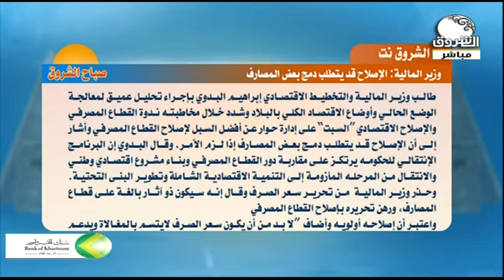وزير المالية السوداني : الإصلاح قد يتطلب دمج بعض المصارف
الشروق نت | وزير المالية السوداني : الإصلاح قد يتطلب دمج بعض المصارف
معكم في تحليل الخبر د. عبد الملك النعيم ـ كاتب ومحلل وأكاديمي
ـــــــــــــــــــــــــــــــــــــــــــــــــــــــــــــ

الشروق_ الفضائية
Ashorooq Tv
ـــــــــــــــــــــــــــــــــــــــــــــــــــــــــــــ